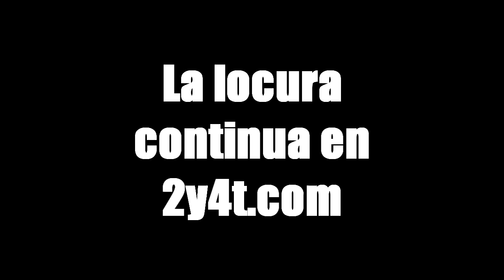Red Bull X-Fighters Madrid 2009 - La visión de 2y4t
Reportaje al estilo de 2y4t del Red Bull X-Fighters Madrid.